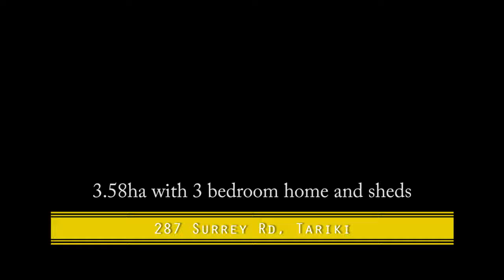287 Surrey Road